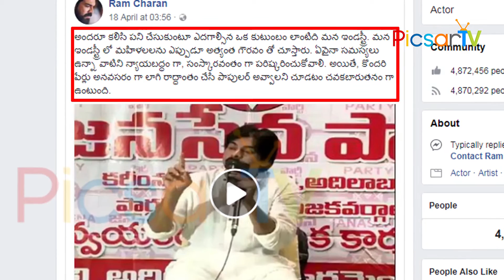పవన్ కల్యాణ్ గురించి రామ్ చరణ్ ఏం అన్నాడో తేలుసా ?